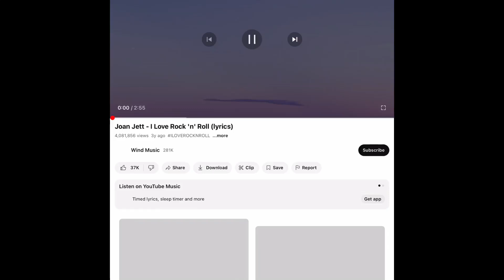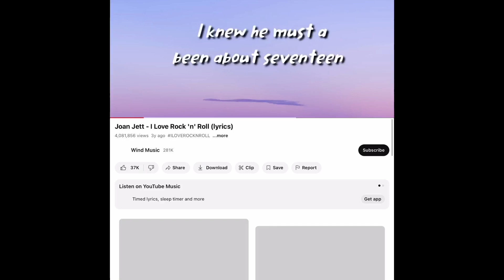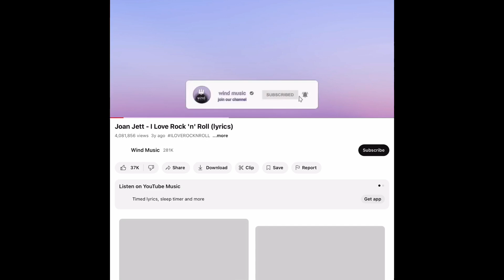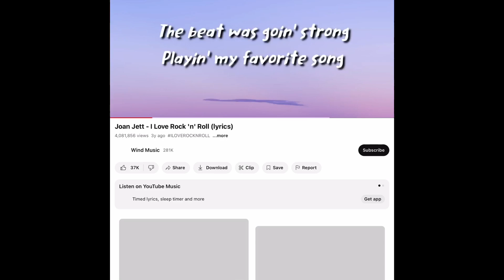I love rock n roll